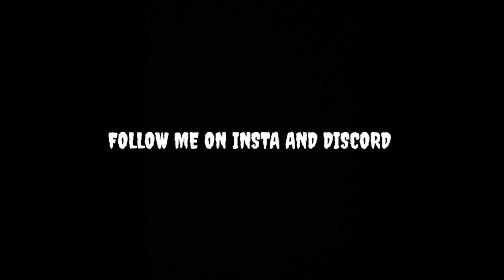AYØ🔥 || codm montage || Balkon gaming